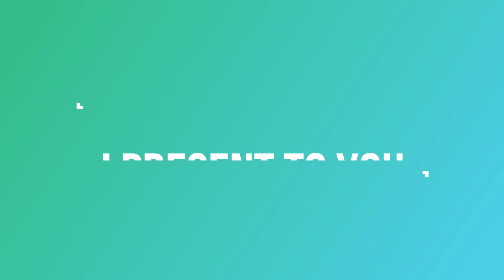THE ALPHABET WIHT EXAMPLES.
Hello, I am the audio visual kid.
Today, I am bringing to you the English alphabet with internationally known examples.
If you need a voice-over for your special project, check out my gig on Fiverr